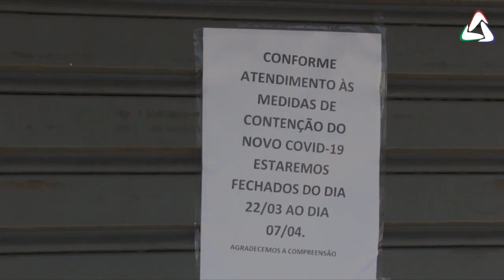Primeiro dia de quarentena em Atibaia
Após determinação do Governo do Estado de São Paulo em estabelecer quarentena, até o dia 7 de abril, em todos os municípios do estado, Atibaia amanheceu assim